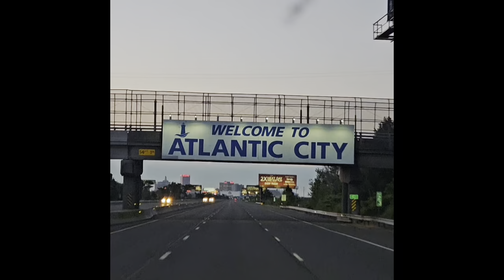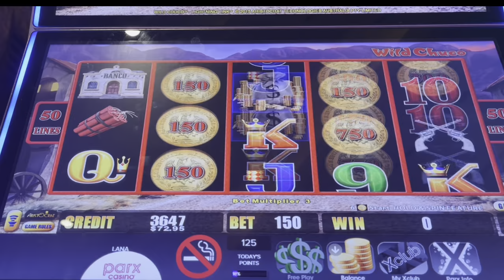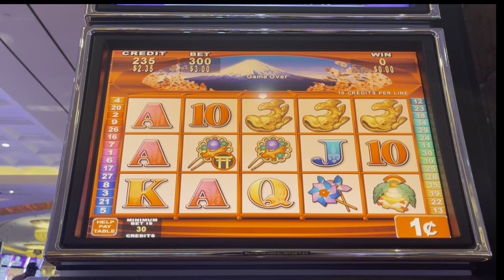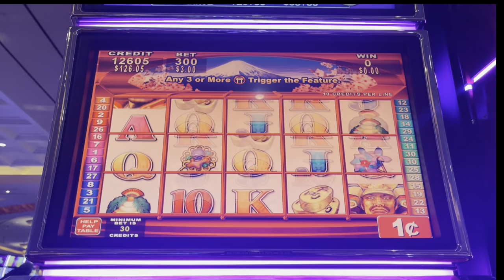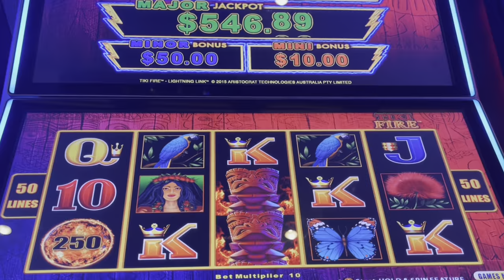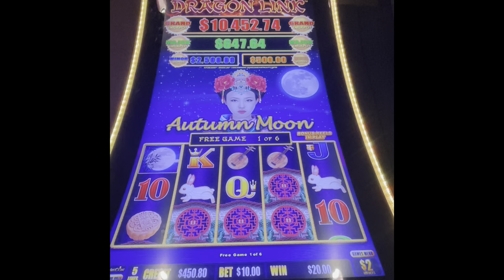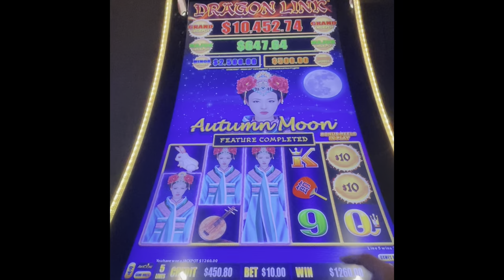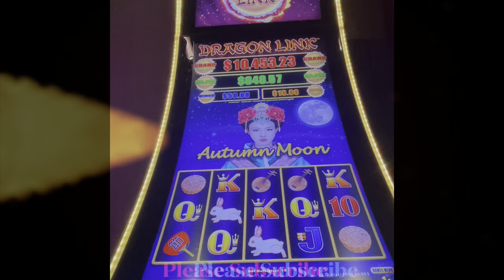JACKPOT lightninglink dragonlink with a jackpot